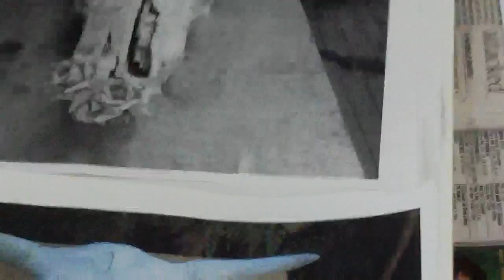Art making video 1, in the style of Georgia O'Keeffe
Art making using the style and technique of Georgia O'Keeffe